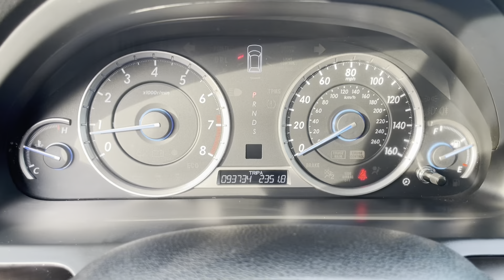2015 Honda Crosstour EX-L - San Antonio, Boerne, Austin, New Braunfels, Helotes, TX P11188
**First Year Maintenance on us!** This Silver 2015 Honda Crosstour EX-L for sale in San Antonio is well equipped. Some of the great features include:

**CLEAN CARFAX**, **POWER WINDOWS**, **POWER DOOR LOCKS**, **BLUETOOTH**.

Silver 2015 Honda Crosstour EX-L 4WD 3.5L V6 6-Speed Automatic

Ancira Nissan has a brand new, world-class facility conveniently located at 10835 I-10 W with all the amenities you deserve. We are 7 time winners of the Nissan Owner First Award of Excellence since 2002. Price made us #1! Price keeps us #1! THINK ANCIRA! See dealer for details.

19/28 City/Highway MPG Recent Arrival!

Awards:
* 2015 KBB.com Brand Image Awards

Reviews:
* Roomy seating; carlike driving dynamics; quiet cabin; available all-wheel drive. Source: Edmunds
* The 2015 Honda Crosstour is part wagon, part sedan, part CUV and 100-percent different. Riding on the same platform as the Honda Accord Sedan the Crosstour is given clearance to do more, with larger springs that elevate it six inches from the ground, and an available all-wheel-drive system that permits the Crosstour safe passage in foul weather. On long stretches of open road, the Crosstour possesses the same light and agile driving dynamics as the Accord Sedan. The handling is crisp and precise with body roll and lean kept to a minimum in all but the most hard-core driving situations. Acceleration with the V6 is impressive thanks in part to a responsive throttle that unleashes the Crosstour's 278 horses without hesitation. There is also the option of a more economical 4-Cylinder that cranks out 192 horsepower. Honda's Active Sound Control System cancels out unwanted engine and road noise, creating a quiet and serene cabin. The 5-door Crosstour's tall ride height gives the driver a commanding view of the road. The Honda Crosstour has a logically laid-out dash and center console system, one-touch release levers on the rear seats and soft-touch leather seating surfaces. Behind the second-row seat is a 25.7-cubic-foot cargo hold featuring reversible floor panels useful when the cargo at hand is going to leave a mess behind. There's also a removable utility box and side bins hidden beneath the carpeted floor. Fold the seats down, and the Crosstour can swallow 51.3-cubic feet of stuff. Source: The Manufacturer Summary